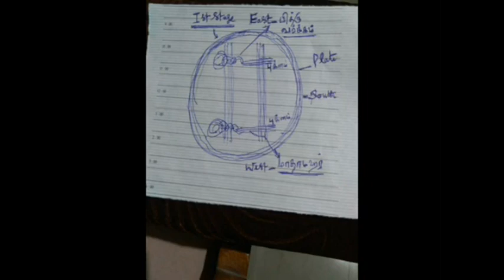Chandra Grahanam 08 11 2022 Tuesday Tarpana mantra tantram video